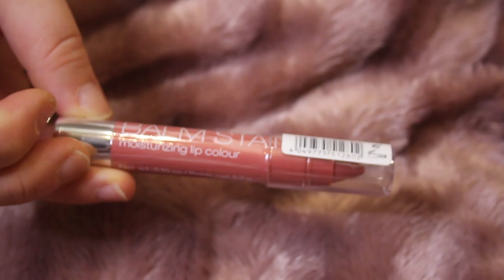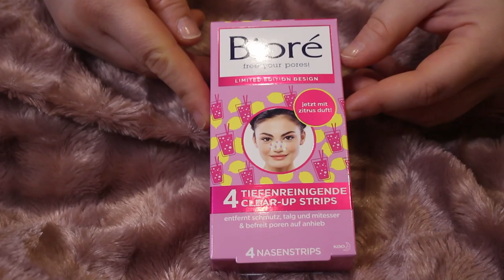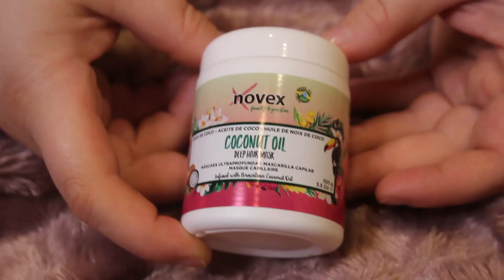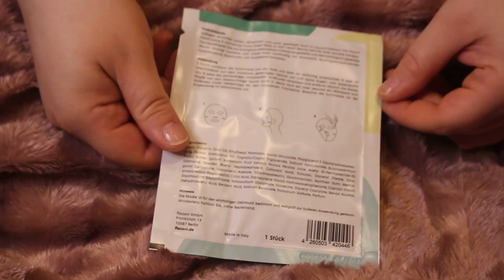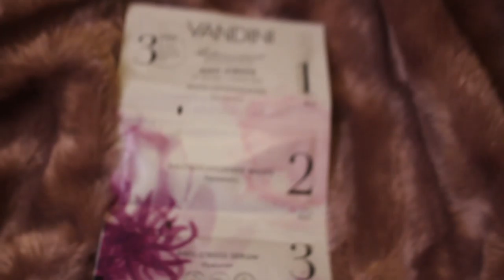KALENDARZ ADWENTOWY 2020 💎 Flaconi ⭐24 Beauty Gifts ⭐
Link do kalendarza: Kalendarz aktualnie nigdzie niedostępny :(
Zapraszam na moje media społecznościowe: